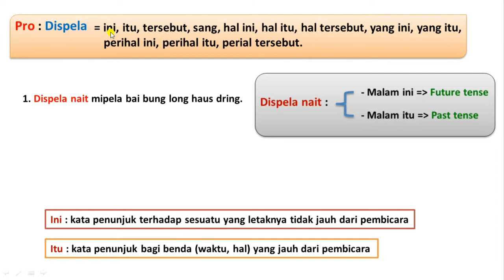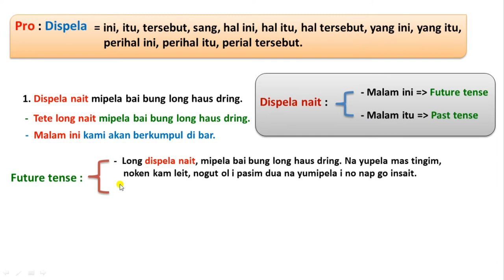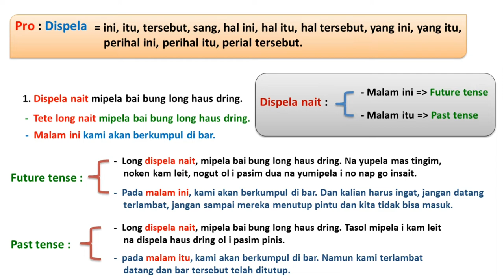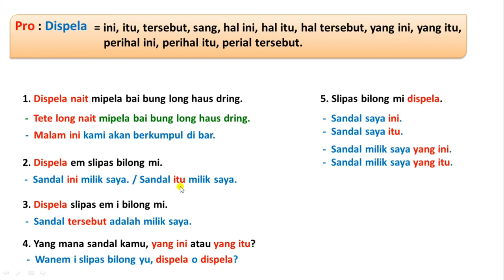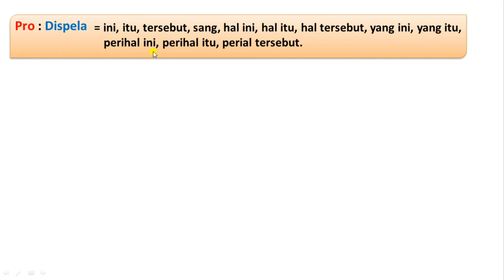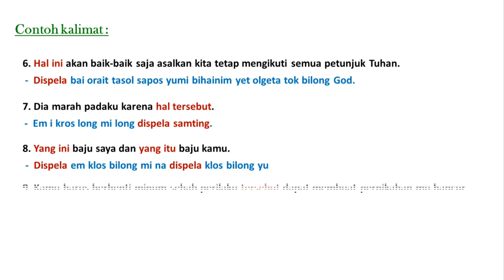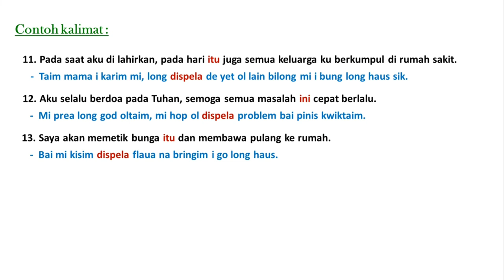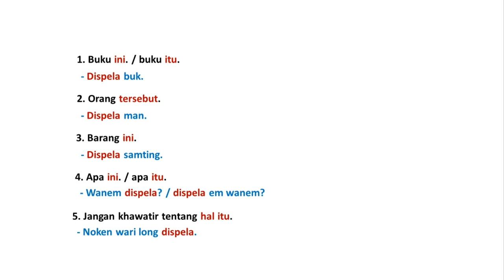Mengenal arti kata Dispela dalam Tok Pisin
Mengenal lebih detail akan arti dan fungsi serta bentuk-bentuk penggunaan dari kata dispela dalam tok pisin.